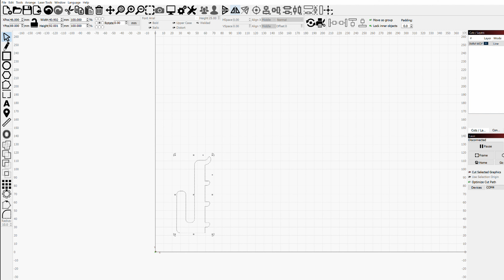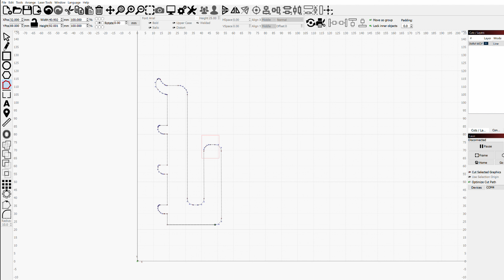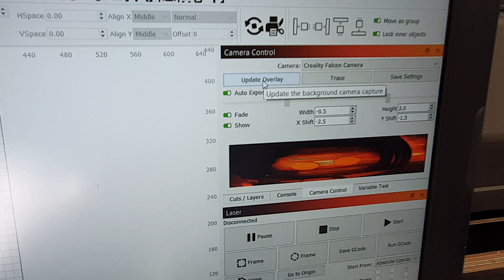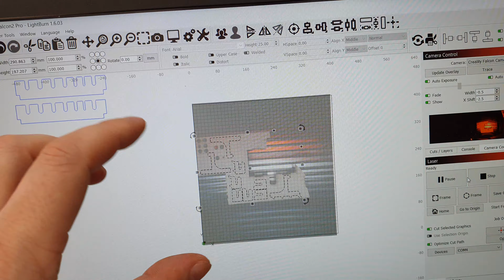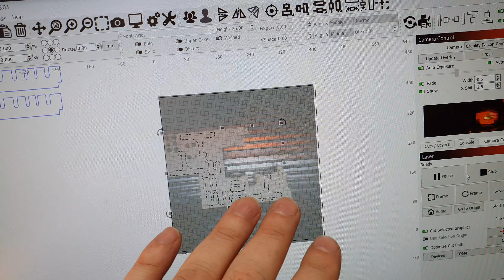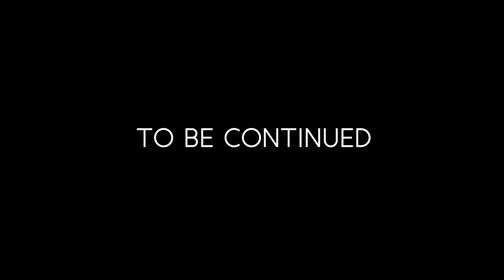Make pegboard great again!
Welcome to today’s workshop build! 🎉 In this episode, I'm taking on the challenge of revitalising my pegboard storage system. While pegboards aren't the most popular choice in workshops due to their limited flexibility with attachments, I believe we can make some significant improvements. Can we solve these issues ourselves? Let's find out!

A huge shoutout to  @Creality3D   for supplying their incredible Falcon2 Pro 40W laser, which was essential for tackling this project. 🔥

Are you interested in my LightBurn files? I'd love to see your creations or any enhancements you make, so don’t forget to share your results with me!

LINKS:
My Lightburn File:

TIMESTAMPS:
0:00 - Intro
2:41 - Pegboard frame
5:09 - Measure twice, cut four times
6:30 - Correcting the mistake and installing with dignity and grace
7:00 - One tool talking about a new tool
8:44 - Lightburn and free files
9:32 - Welcome new channel members
11:41 - Installing our pegboard hooks
15:11 - Final thoughts